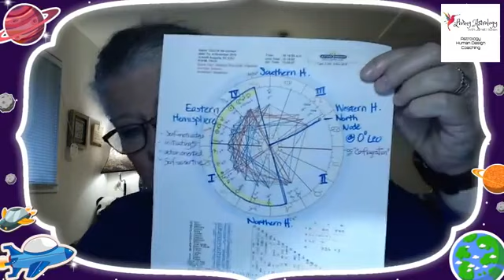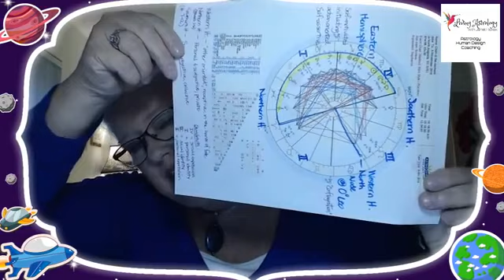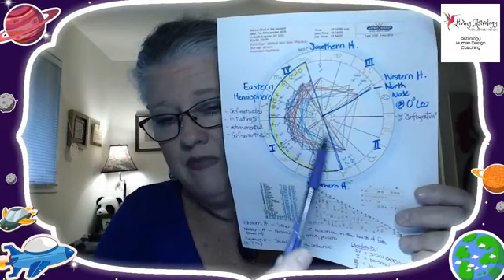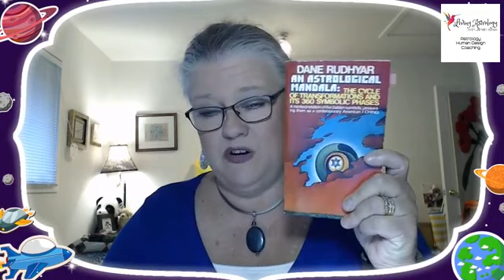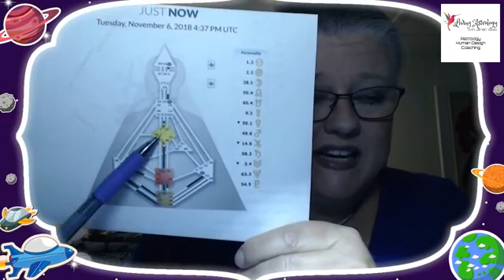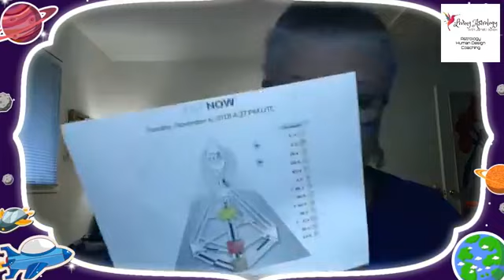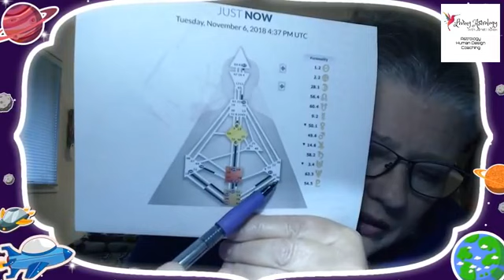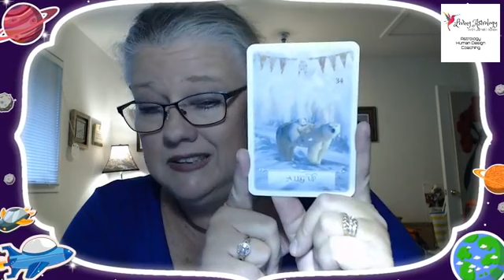Astrology for Today & Human Design for the Week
Daily Astrology-Human Design-Oracle Energy Report. Live weekday mornings on the Living Astrology Facebook page.

It's the first day of the new Human Design week, Election Day, and Uranus has moved retrograde back into Aries.  I'll break it all down and let you know how this will affect us all from this point forward.

Grab a cuppa coffee or tea and join Living Astrology's, Janet Hickox in the Meta CaFe for the daily Astrology - Human Design - Oracle Energy Report.